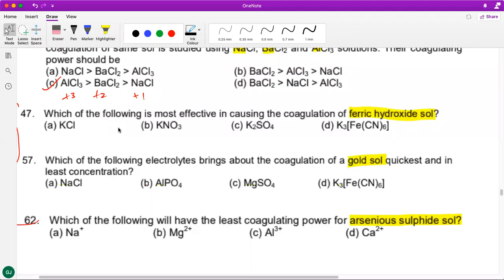Surface Chemistry - Lec 2 - OAPJC 8,9,10 + others - GJCH (Nov 11, 2020)